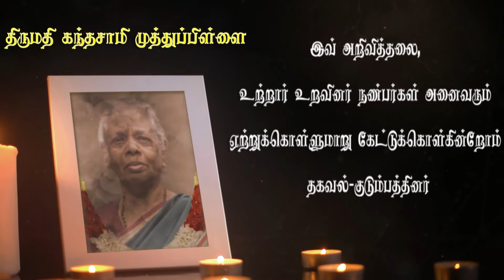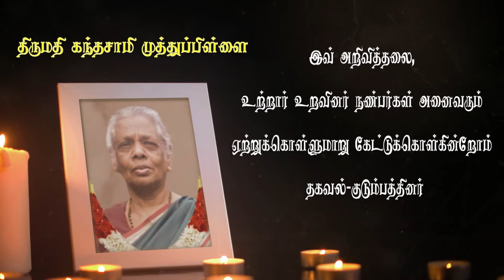Kandasamy Muththuppillai | மரண அறிவித்தல் | Mathakal | Canada | Marana Arivithal | RIP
நன்றி.

திருமதி கந்தசாமி முத்துப்பிள்ளை,யாழ். மாதகல் வடக்கைப் பிறப்பிடமாகவும், கனடா டொராண்டோவை வசிப்பிடமாகவும் கொண்ட அவர்கள் 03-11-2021 புதன்கிழமை அன்று இறைவனடி சேர்ந்தார்.

அன்னார், காலஞ்சென்றவர்களான வைத்திலிங்கம் தெய்வானை தம்பதிகளின் அன்புப் புதல்வியும்,

காலஞ்சென்றவர்களான திரு.திருமதி வைத்திலிங்கம் தம்பதிகளின் அன்பு மருமகளும்,

காலஞ்சென்ற கந்தசாமி அவர்களின் அன்பு மனைவியும்,

திருமதி கந்தசாமி முத்துப்பிள்ளை, அவர்கள் கருணாகரன்(கனடா), இராசகுமார்(மாதகல்), யசோகன்(கனடா), யகதீஸ்வரன்(கனடா) ஆகியோரின் அன்புத் தாயாரும்,

காலஞ்சென்ற சுப்பிரமணியம் அவர்களின் அன்புச் சகோதரியும்,

கிருஸ்ணவேணி(கனடா), சறோஜினிதேவி(மாதகல்), கிஸ்ணகுமாரி(கனடா), கெங்கேஸ்வரி(கனடா) ஆகியோரின் அன்பு மாமியாரும்,

டினோசன், துசானா, சுகானா, யனுசியா, ஜனந்தன், ரனுஷ்கா, கயூரன், ரிஸ்விகா ஆகியோரின் பாசமிகு பேத்தியும் ஆவார்.

தகவல்: குடும்பத்தினர்